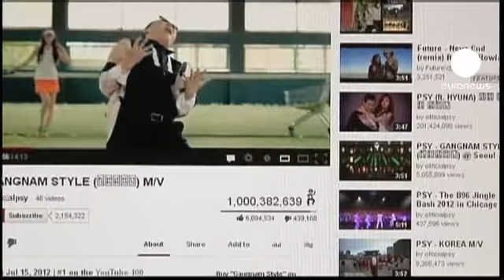Gangnam Style'a rakip doğdu: 'Harlem Shake'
Her gün video paylaşım sitesi Youtube'e 1.5 milyondan fazla görüntü ekleniyor. Aralarından bazılarının yıldızı çok çabuk parlıyor. Dansının 1980'lerin Amerikasına dayandığı 'Harlem Shake' şarkısı gibi.

Bir ortam içinde dans etmeye başlıyorsunuz size başta aldırış etmeyen etrafınızdaki kişiler 15 saniye sonra size katılıyor, kural yok ama maske veya şapkanız olursa tanınmamanız için faydalı olabilir.

Harlem Shake'in ilk yayınlandığı andan itibren iki hafta içinde 12 bin versiyonu internette paylaşılmış, izleyici sayısı da 44 milyonu bulmuş. Harlem Shake furyasına kapılanlar arasında müze görevlileri bile var.

23 yaşındaki DJ Baauer'in parçası 'Harlem Shake' 1 milyarın üzerinde seyirci sayısına ulaşarak rekor kıran Gangnam Style'ı geride bırakacak gibi gözüküyor.